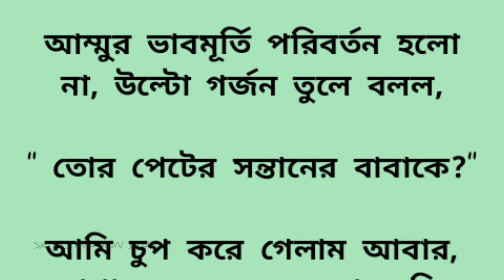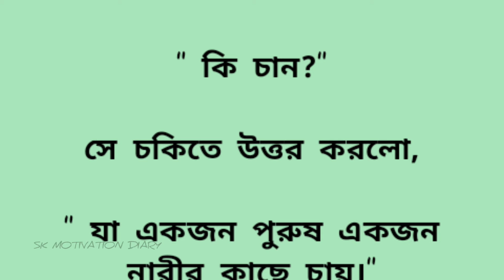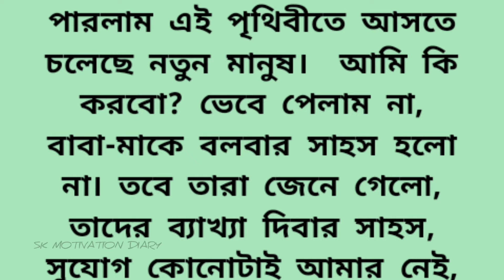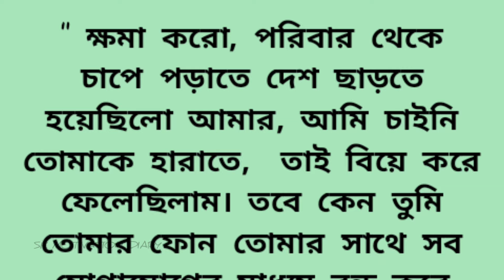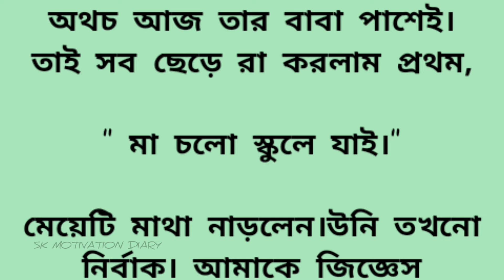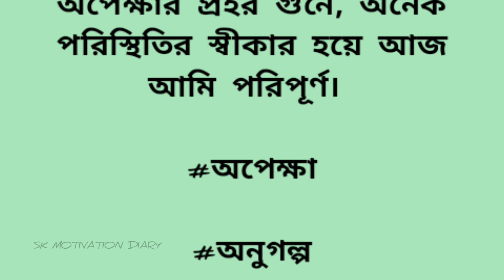অপেক্ষা🍁অসাধারণ এক ইমোশনাল গল্প || heart touching story bangla || bengali audio story